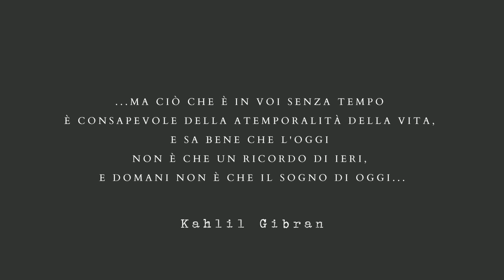YIN YOGA | 50 Min | Leggerezza e calma per TUTTO IL CORPO | Luna Piena + Affermazioni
TI VA DI PRESTARMI UN ALTRO MINUTO DI ATTENZIONE ?
 :-) Grazie!!!

♥Dietro questi video, c'è tanta passione, tanto studio dello yoga, e non...
La loro realizzazione Richiede risorse economiche e tanto tempo, una piccolissima donazione può far la differenza! Oltre a darci la possibilità di offrire prodotti di qualità sempre migliore!
♥ Un sincero Grazie ♥

Puoi offrirmi un caffè  (o un green tea (o un fiore :-D ) al link qui sotto
Se non hai paypal e vuoi conoscere altri metodi per sostenere il canale, oppure...

Se volete seguire la ✵bussola✵ e ORIENTARVI ALL'INTERNO di voi stessi, ;) qui sotto trovate i link :

BUONE PRATICHE
╯NAMASTE'╰
...Yoga...Natura...Magia...Calma...Rilassamento...

Dove e quando vuoi TU!

Perché lo yoga fa stare bene! E più le persone stanno bene, meno saranno le occasioni per far si che si creino nervosismi a lavoro, rabbia per strada in automobile, violenze all'interno e all'esterno delle mura di casa, stress , malattie ecc... BUONA PRATICA e BUONA VITA

Serenity di Audionautix è un brano concesso in uso tramite licenza Creative Commons Attribuzione 4.0. httpscreativecommons.orglicensesby4.0